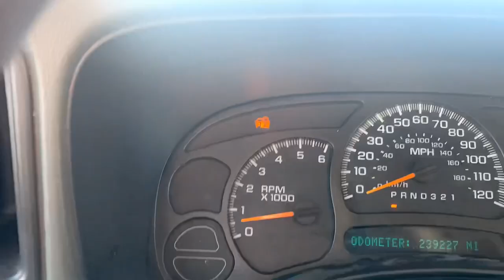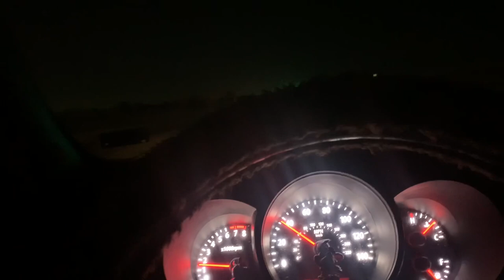Problem After Problem.. Junk Removal Business | Junk Removal Day in the Life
In Today’s Junk Removal Video we encounter problem after problem. Our truck has issues and we get stuck on a junk hauling job.

We Provide Junk Hauling to the Kansas City Area

Services we Provide:

Residential Junk Removal
Commercial Junk Hauling
Appliance Removal
Furniture Removal
Yard Waste Removal
And More